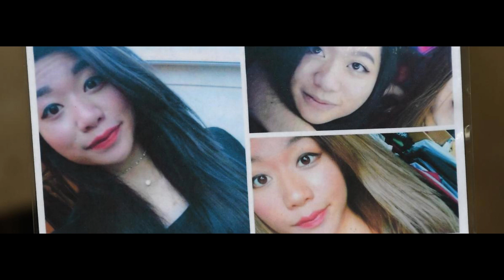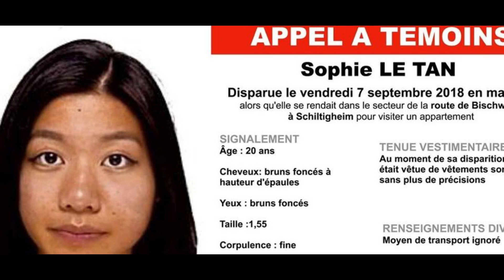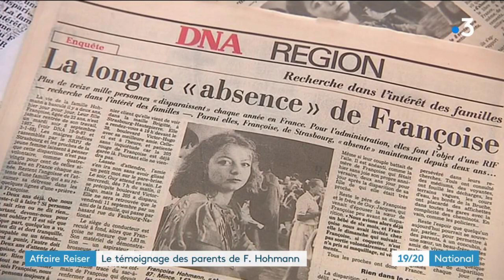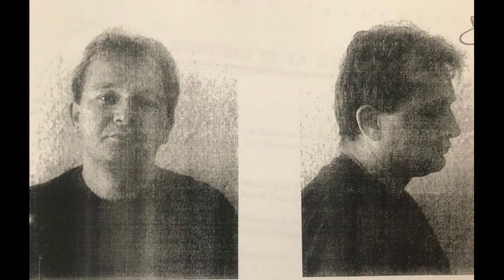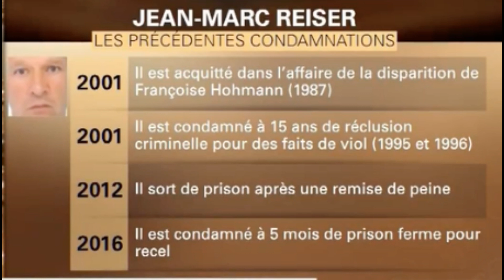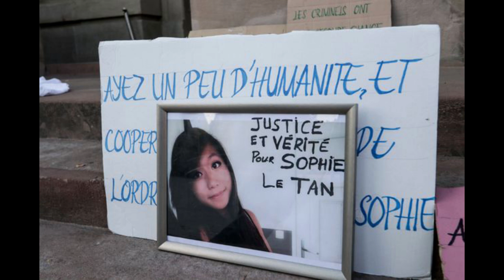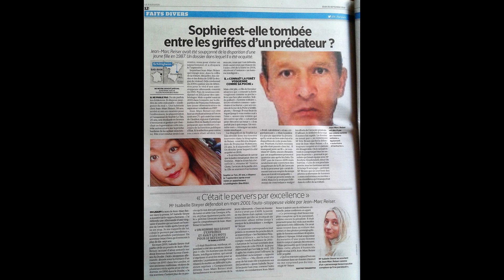Sophie Le Tan, le bourreau démasqué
Sophie Le Tan disparait en septembre 2018. L 'enquête va permettre de mettre en lumière la vie plus que suspecte de Jean-Marc Reiser. Le nouveau tueur en série français ?